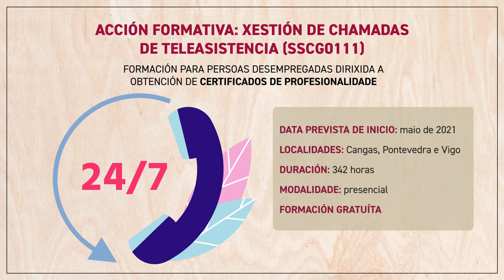🎓 Xestión de Chamadas de Teleasistencia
Co certificado de Xestión de Chamadas de Teleasistencia poderás traballar como:
➡ Operadora ou operador de teleasistencia
➡ Teleoperadora ou teleoperador de teleasistencia